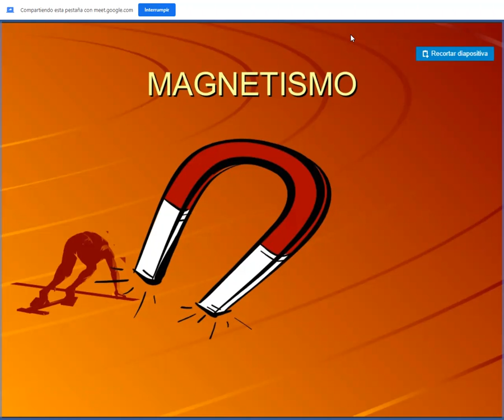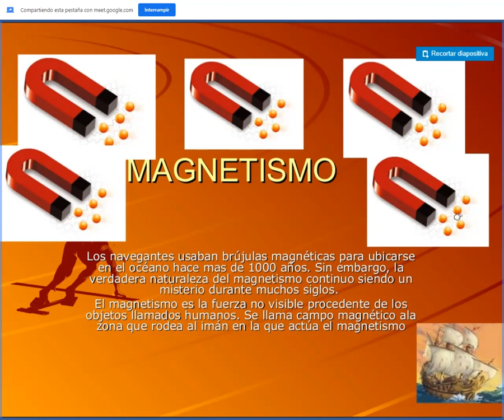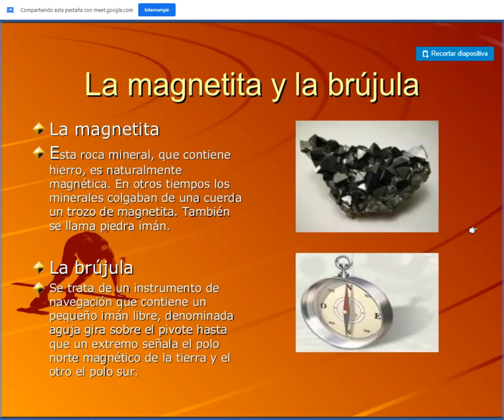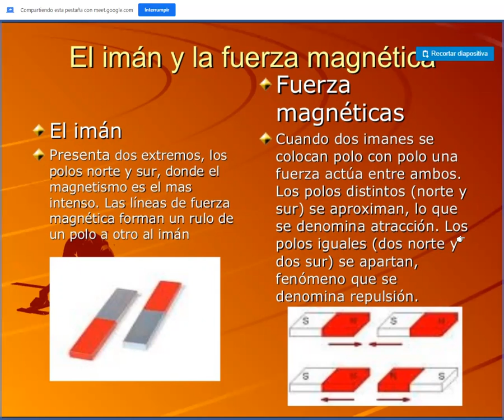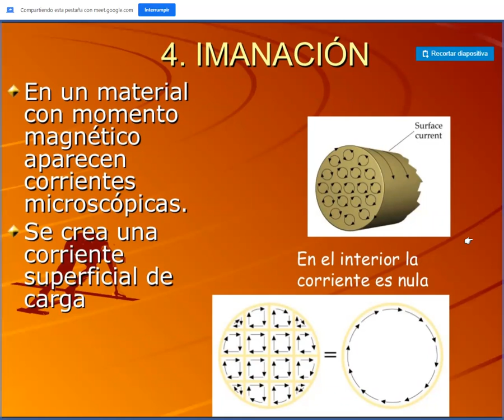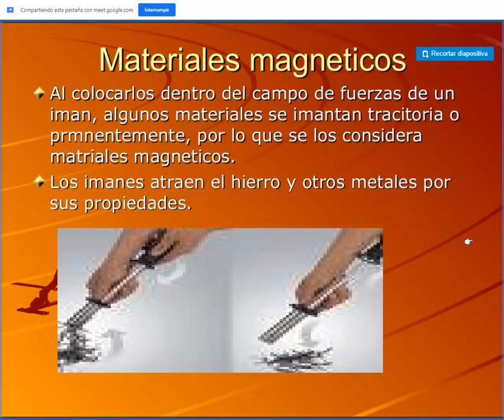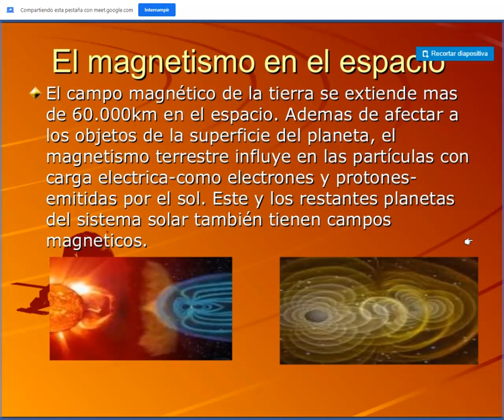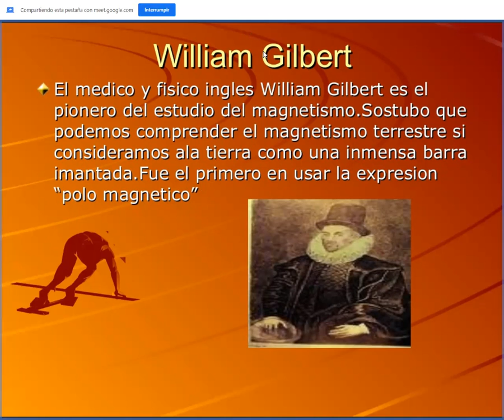El Magnetismo. CyT 5° Sec